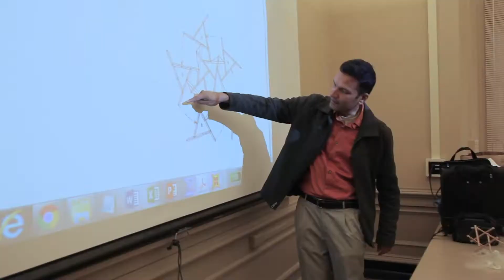arts exchange 2016 teaser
FAA arts exchange. Interdisciplinary experience.